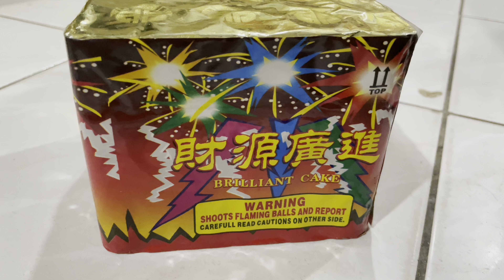【Fireworks】4"25 shots cake（Brilliant Cake）Version 2018 | 4寸高1寸洞25发烟花（财源广进) 2018年款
【旅游记】[霹雳] 铁船博物馆「锡」 Tanjung Tualang Tin Dredge No. 5 【马来西亚霹雳州】 part 2

关于其他 【马来西亚寻宝记】的影片 :
【马来西亚寻宝记】用金属探测器在Morib海边发现了殖民地时期的钱币｜At Malaysia Morib Metal Detector Find Straits Settlement coin